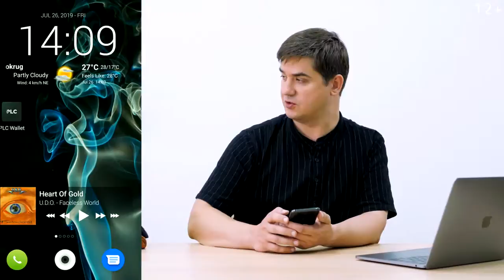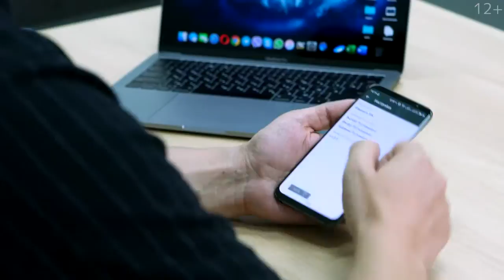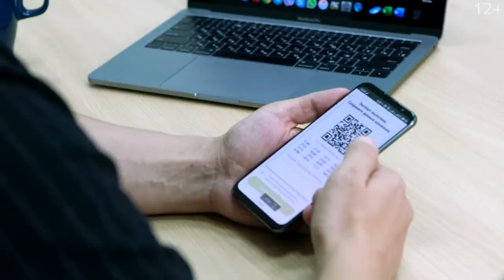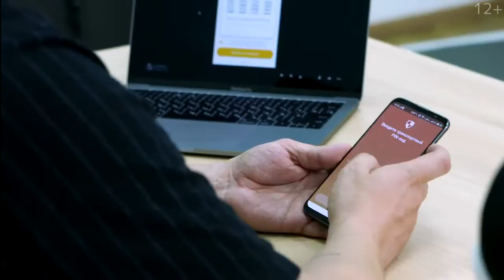💎 PLATINCOIN – Как экспортировать и импортировать приватный ключ в PLC Wallet на смартфоне